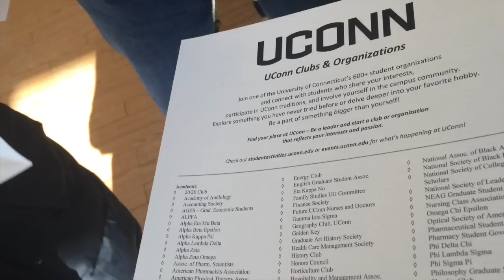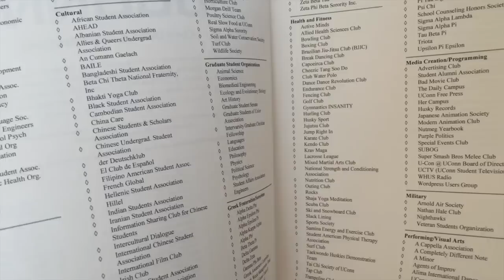2-19-15 // MY FIRST COLLEGE VISIT TO THE UNIVERSITY OF CONNECTICUT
Helloooo peeps! ✌

Sorry that this isn't the most interesting vlog. but i hope you enjoyed it anyways!!

I hope you all enjoyed this vlog! Today was a lot of fun and I'm really happy I got to share it with all of you!❥